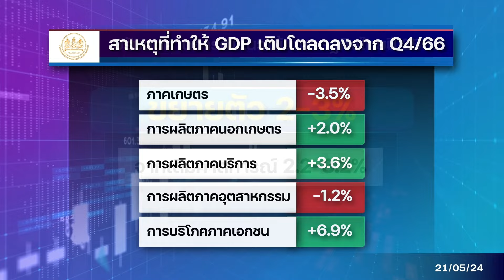MTC-TTB เด่น..รับจีดีพี Q1 ดีเกินคาด.!